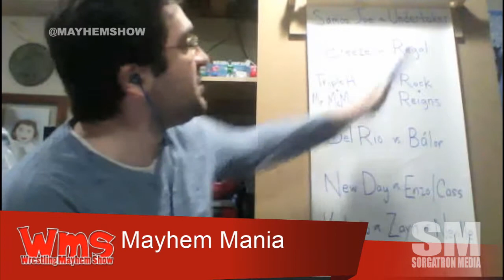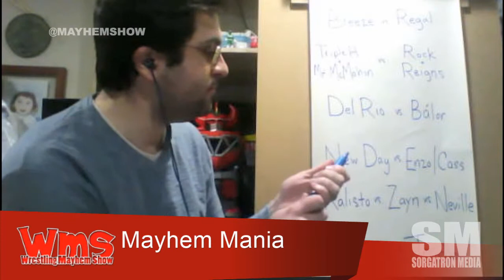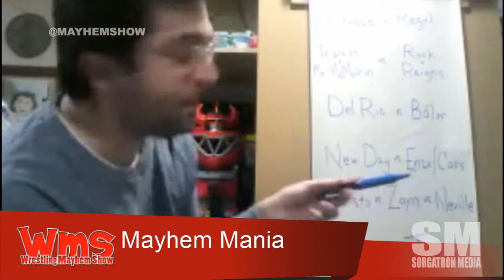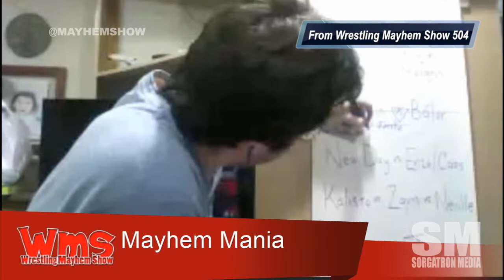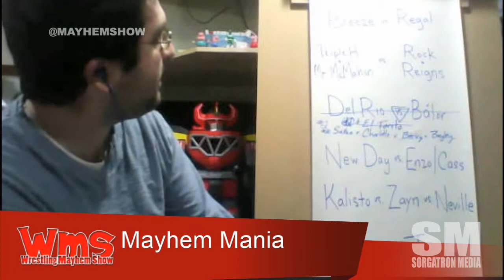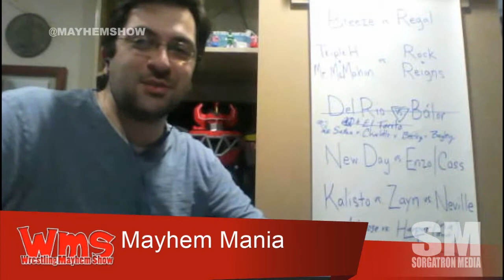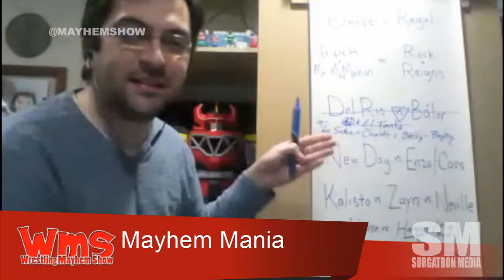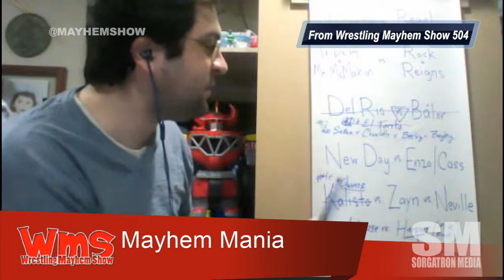Mayhem Mania Week 3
The crew picks the next matches for WrestleMania.  Play the game with us!

Finn Bálor vs. Alberto Del Rio vs. El Torito

Bayley vs. Becky Lynch vs. Sasha Banks vs. Charlotte

 Dean Ambrose vs. Luke Harper (in a suit)

 Kalisto for Kevin Owens

Follow our stable on Twitter: Alex Kahr Papa Lunchbox (@panelriot, @djlunchbox), Rizz (@rizzplaysgames , Mad Mike (@madmike4883), Matt Carlins (@mainstreammat), Eamon Paton (@eamon2please) and Mike Sorg (@Sorgatron).